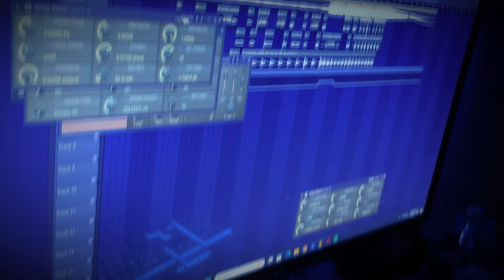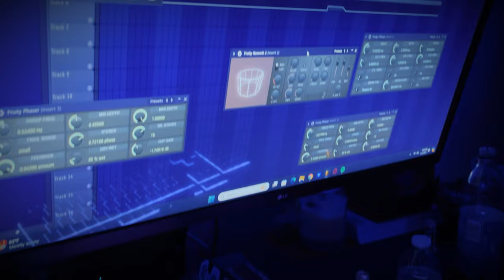NHA SOUL (prod by DARKUZI)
"NHA SOUL" produced, mixed and mastered by DARKUZI
WRITTEN BY SANDRO CABRAL SEMEDO
VIDEO EDITED BY SANDRO CABRAL SEMEDO